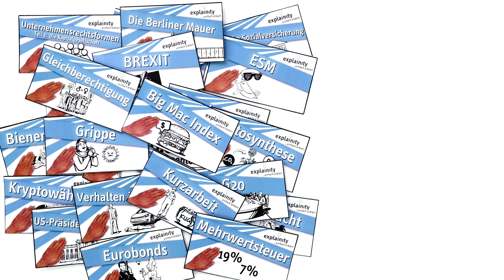explainity zieht nach Hamburg (explainity® Erklärvideo)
Videos zu über 150 Themen für unser education-project! Das ganze auf Deutsch und auf Englisch! Plus mehr als 400 Auftragsproduktionen! Und jetzt ist plötzlich Schluss damit?! Absolut nicht! Jetzt geht’s erst richtig los!
Nach über acht Jahren zieht es uns von Lüneburg in unsere neuen Räume über den Dächern Hamburgs. Ab jetzt sind wir von dort aus für euch mit vielen neuen, spannenden Projekten am Start.
Wir freuen uns darauf und auf richtig ordentliche Backfischbrötchen!
Also: Tschüss Lüneburg – Und Moin Hamburg!

Wenn Sie Interesse an einem eigenen explainity Erklärvideo haben, besuchen Sie unsere oder nehmen Sie direkt Kontakt zu uns auf. Wir freuen uns auf Ihre Anfrage.